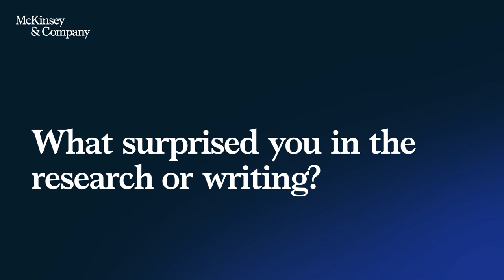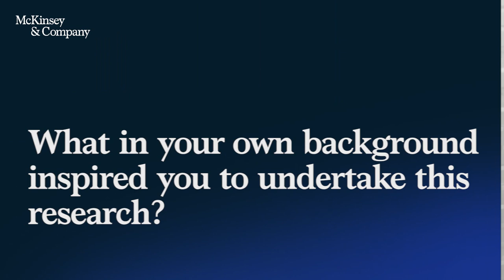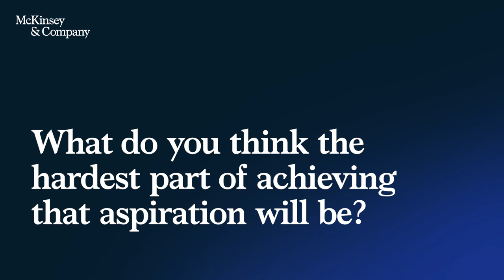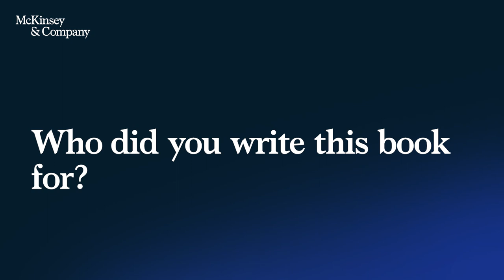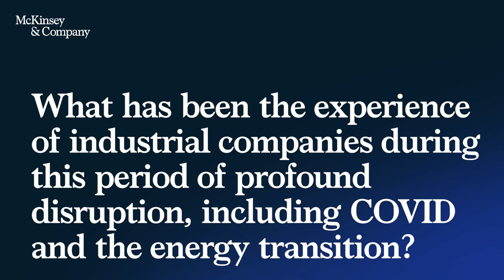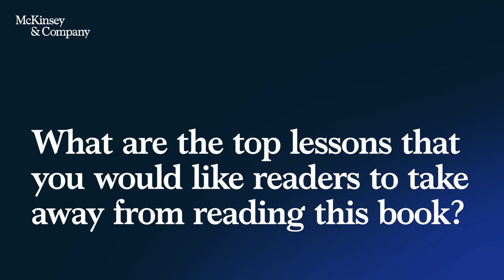Author Talks: How industrial technology is creating a more inclusive economy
McKinsey reveals 35 cutting-edge companies in the industrial tech sector, highlighting a robust “titanium economy” that creates American jobs and fuels innovation through sustainable, inclusive growth.